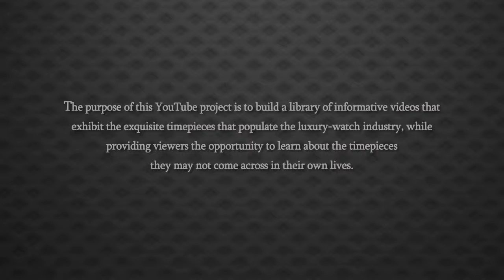Rolex Sea Dweller Automatic Watch